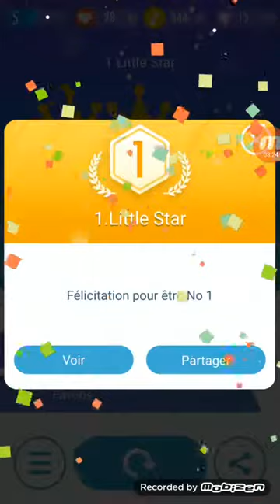Piano tile 2 score de malade !!!!!